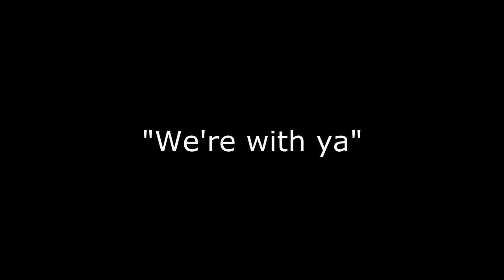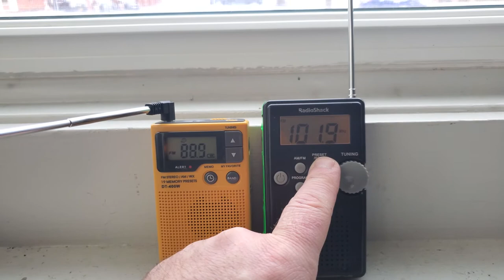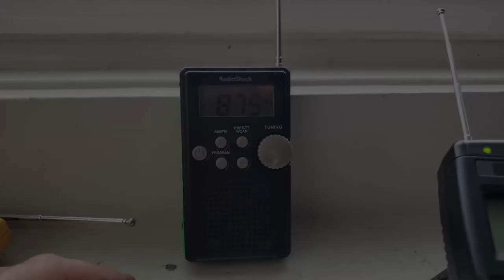Do I have a spirit team?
This was to be a longer video with a quick water itc so if it seems a little cut that is why. I went from more of a side view than an overhead shot and didn't see any validity in that part of the session. Last session video, you can clearly hear spirit say "Battle Team" at the end of the video just before I started smudging. I am still not 100% convinced it is true, But this is what it is from the sessions so far.